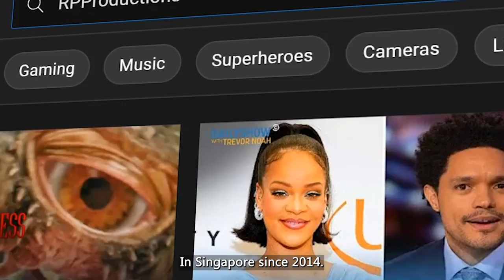I Am Organizing A Dance Event.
Welcome to Lion City Dance Film Festival! I am Richard, the founder of @rpprods 👋

This festival was created to give our local talents 🇸🇬 a platform to push themselves further in their crafts – both in dance and in filmmaking. As a dance filmmaker myself, I was immensely inspired to create this platform because of the amazing works being put out during these trying times.

As such, I would like to welcome everyone to participate in this Dance Film Festival 🎞 Let's push our boundaries even more and create amazing local works that we can all be proud of 🤩